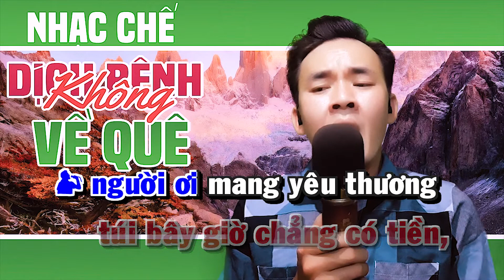Karaoke Nhạc Chế BÔNG MUA TÍM - Dịch Bệnh Không Về Quê - Thiếu Giọng Nữ | Song Ca Với Nguyễn Thắng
Bài Hát : Karaoke Nhạc Chế BÔNG MUA TÍM
Nhạc : Hà Phương
Lời: NVS
Song Ca Với Nguyễn Thắng
Có thể bạn sẽ thích:
► Sản phẩm được bảo vệ bản quyền bởi Công ty truyền thông Sky
❖ Được cấp phép sử dụng tác quyền bởi CÔNG TY BẢN QUYỀN VIỆT NAM hợp đồng số 1010/2020/HĐSD/VIPS-TVĐ
► Thời gian công chiếu vào lúc 10h tối mỗi ngày
©  Bản quyền thuộc Truyền Thông Sky